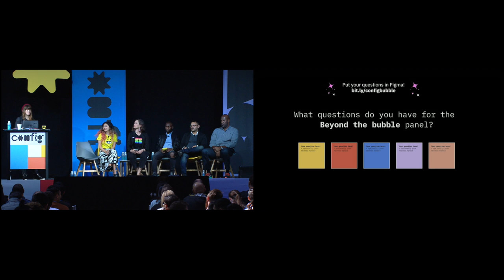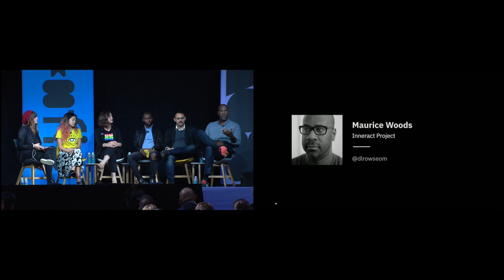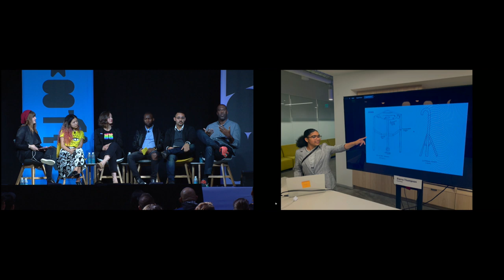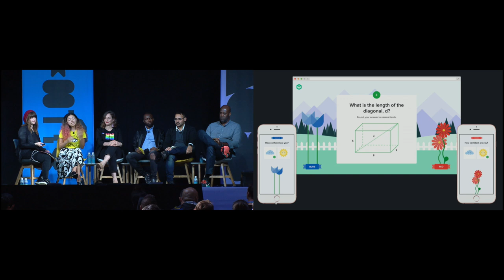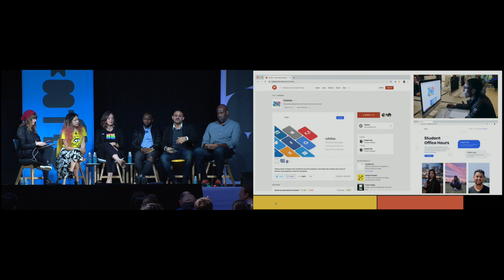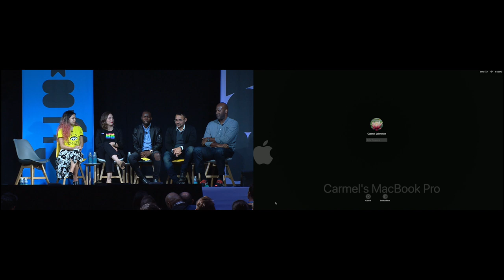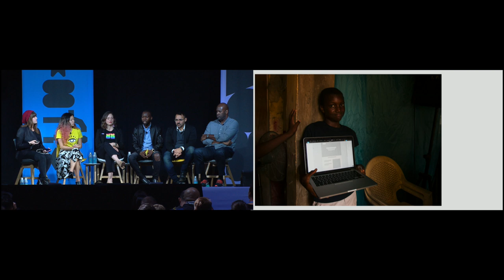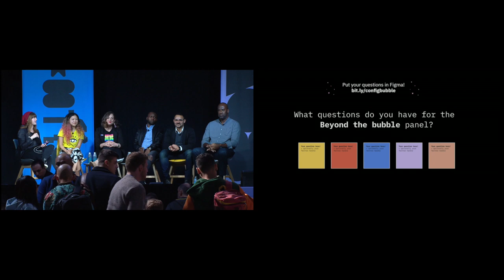Beyond the Bubble: Developing the next generation of designers (Config)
When software ate the world, coding became a major job opportunity. Now design is following suit. Educators, many from communities underrepresented in tech, are teaching the next gen. In lightning talks, they’ll share stories from their lives & programs.

Elizabeth Lin, Lambda School
Miguel A Cardona, RIT
Biyi Adetunji, AYITI
Alana Aaron, Code.org
Maurice Woods, Inneract Project